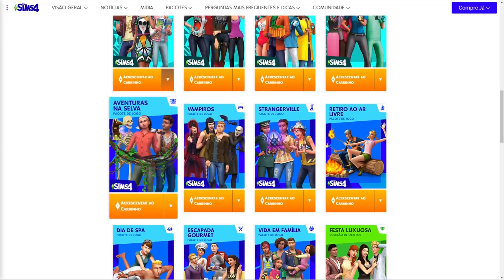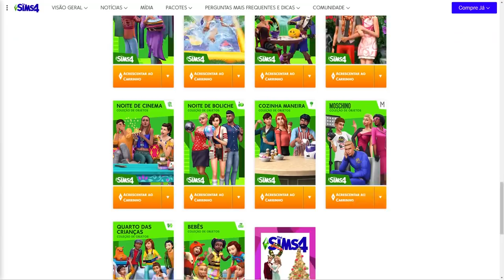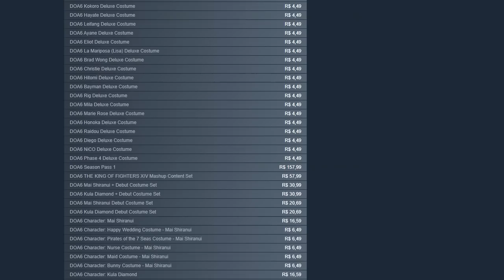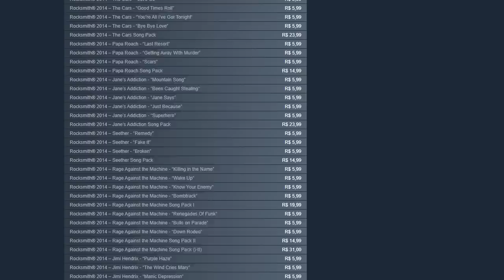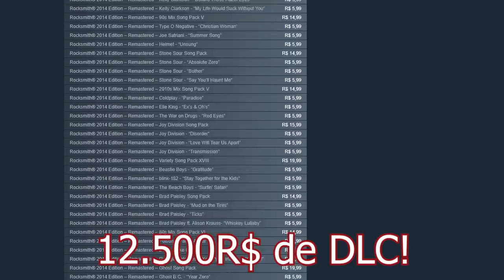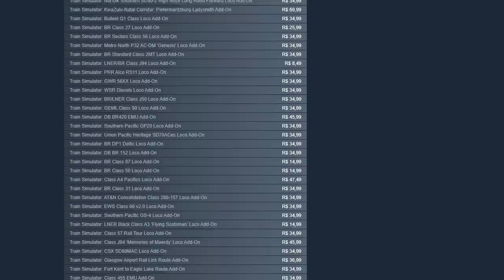DLCs feitas para pegar sua GRANA e são mais caras que o JOGO!